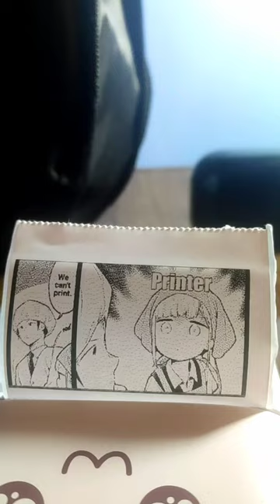B/W Anime printing Journey Starts here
Black and white anime print.